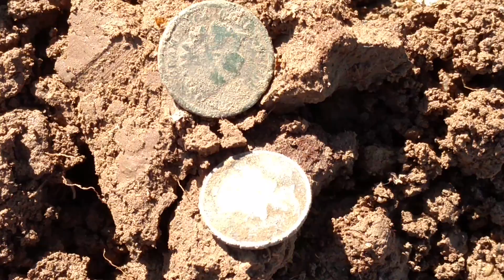Coin field 1